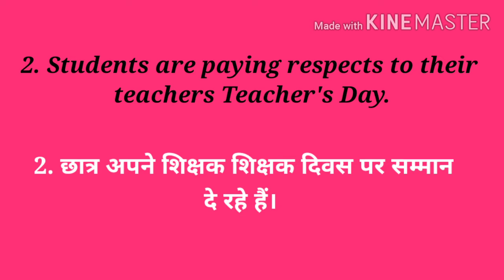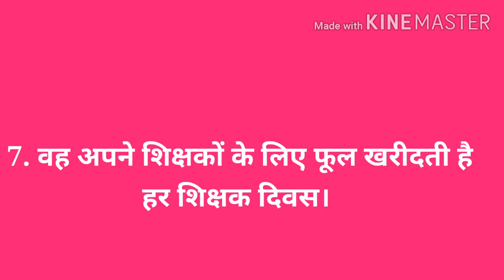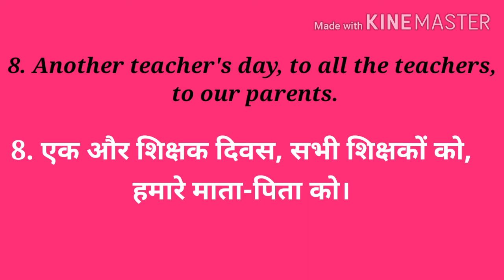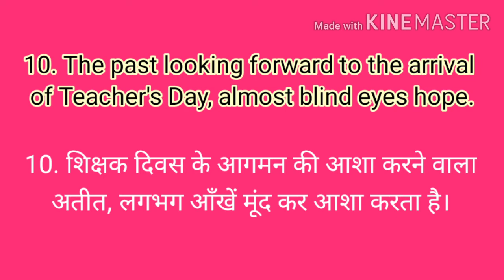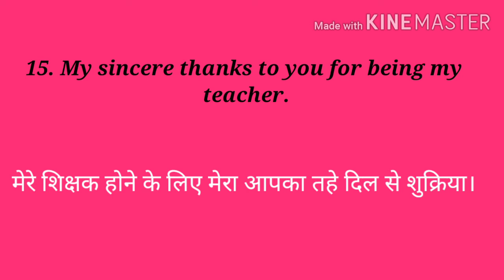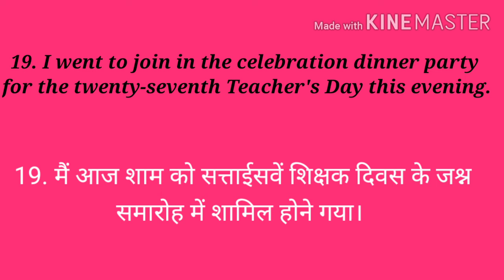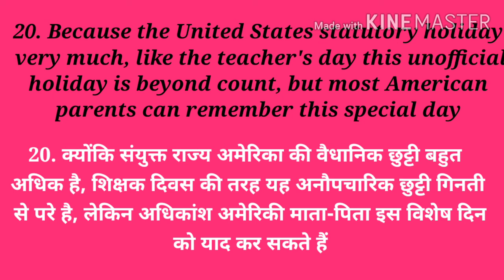Teacher's day special sentences| Happy Teacher's day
In this video you have to learn teacher's day special sentences
English sentence
# Daily use English sentences
# रोज बोले जाने वाले इंग्लिश sentences
# how to speak english sentence